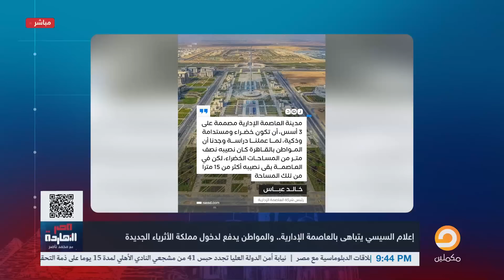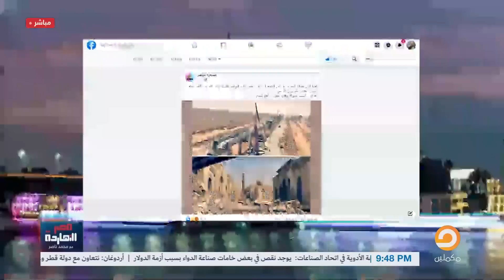ناصر: تخيل الناس مش لاقيـه تاكل وصبيان السيسي بيتباهو بالعاصـمة الإداريـة!